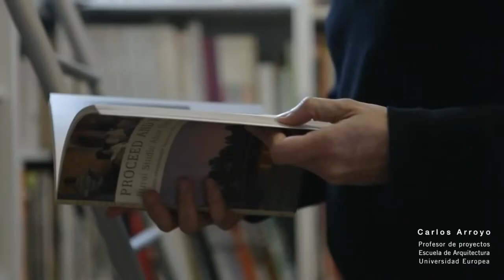Interview with Carlos Arroyo, Professor of the Degree in Fundamentals of Architecture